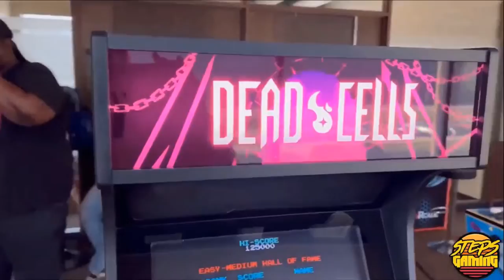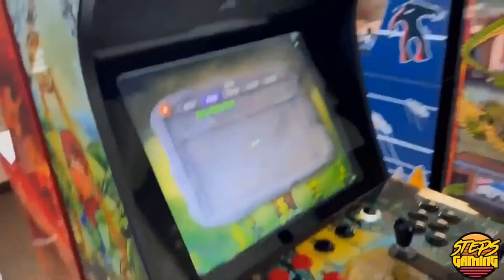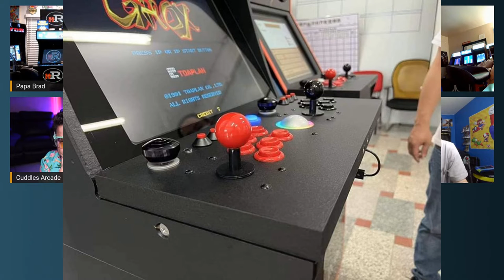What was it like being at iiRcade's Game & Brew Night 2022 Prince Malcolm, Steps, and Brooklyn!